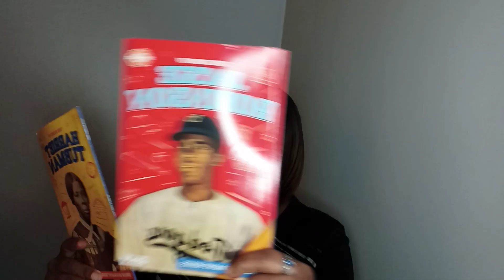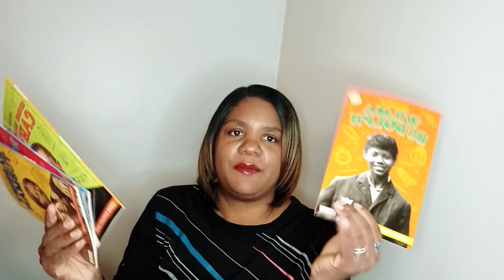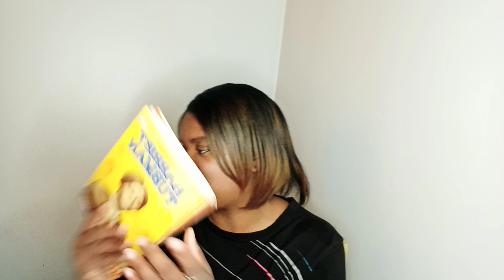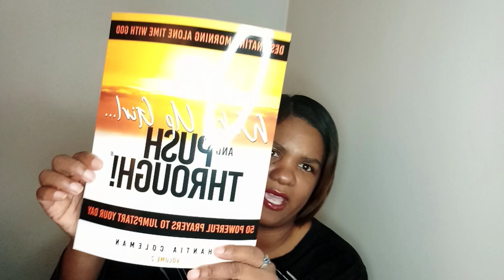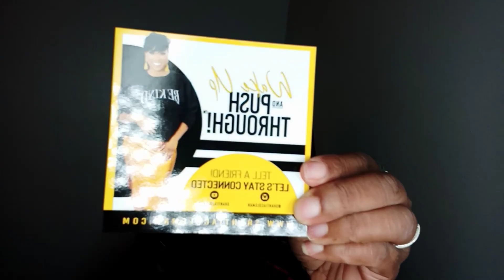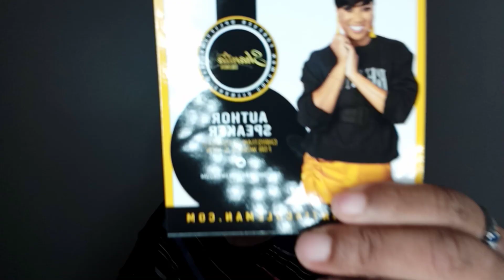Target Black History Month Haul 2023!